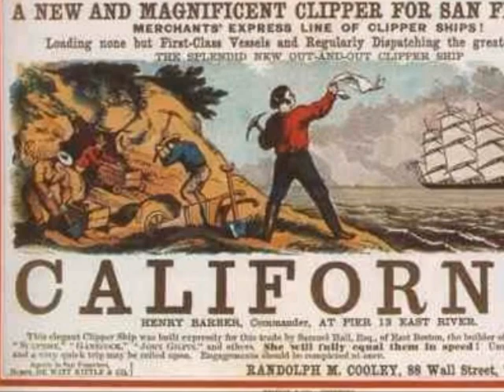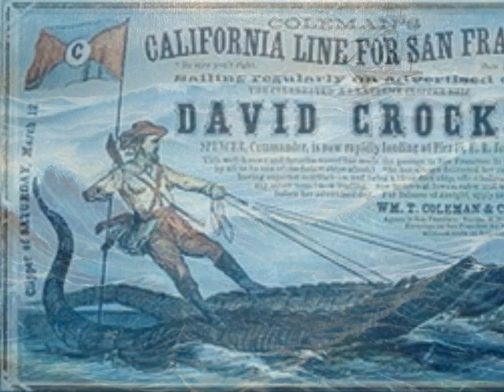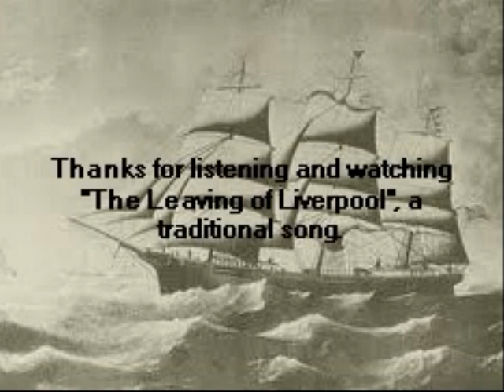Leaving of Liverpool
Leaving of Liverpool - a traditional song